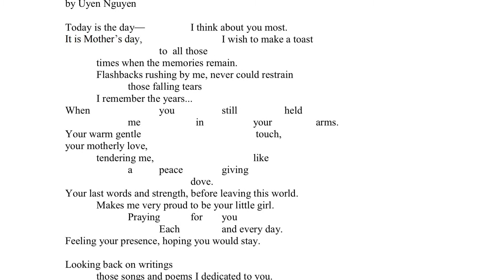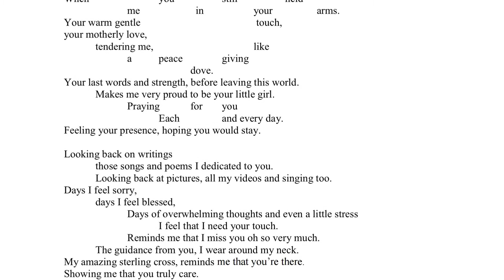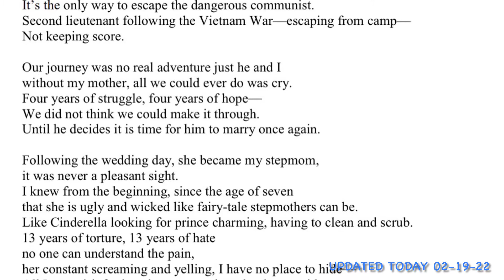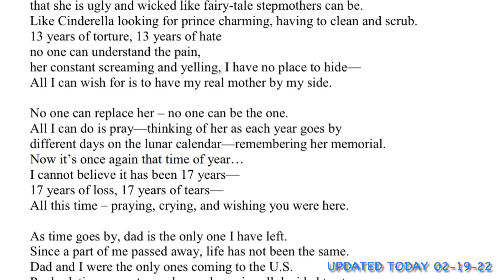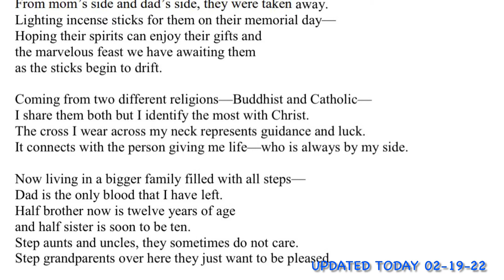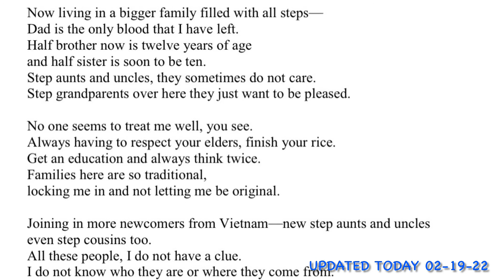[4K] Reading Aloud my Poems to Honor Mom | In Memory of my Mom's Memorial Day 2022 (Lunar Calendar)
I cannot believe it has been 29 years without you, in memory of my mother, who passed away from leukemia when I was only three and a half years old. In memory of my mom, this year I honored her with reading aloud my self-reflection letter to her and for her Memorial Day 02-20-22 on the Lunar Calendar, I read aloud the poems I wrote in memory of her.

I will always cherish the memories forever.

If you like what you see, please give it a thumbs up 👍🏻 for more content.

Chapters with Timestamps:
00:00 My video introduction
00:08 Mother’s Day
01:46 Identity: A Poetic Memoir
05:31 Background music credit and endscreen